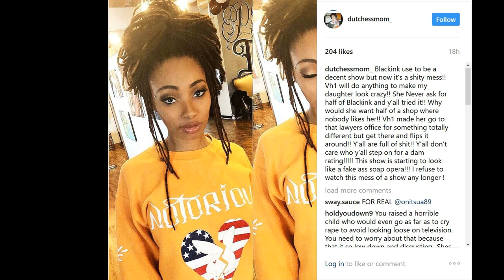Dutchess mom fight w/ producers! Says BlackInkCrew 5 is fake & is making her daughter look bad!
Dutchess mom fight with producers! Says Black Ink Crew Season 5 is fake and making her daughter look bad! Mama Dutch is tuning out!